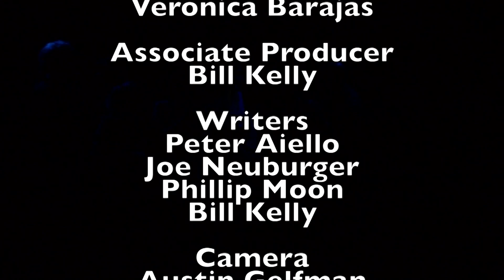TMI Hollywood's Summer Season Premiere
TMI Hollywood
Summer Season Premiere

Musical Performances by
Amber Doss

Peter Aiello

Starring
Kevin Alain
JaDarrel Belser
Sara Berger
Beau Bowker
Ema Doenges
Hayes Dunlap
Jess Ellis
Michelle Halterman
Jen Kosta
Matthew Marcy
Corie Randolph
Stevie Vallejo

Executive Producer
Peter Aiello

Talent Producer
Veronica Barajas

Associate Producer
Bill Kelly

Writers
Peter Aiello
Joe Neuburger
Phillip Moon
Bill Kelly

Camera
Austin Gelfman
Philip Moon

Editor
Peter Aiello

TMI Minute

Directed by
Peter Aiello

Written by
Peter Aiello
Dan Fiorella
Philip Moon

Starring
Tonya Harris

TMI was filmed live before
a studio audience on
June 3rd,  2018
at  the Hudson Backstage
Theatre in Hollywood